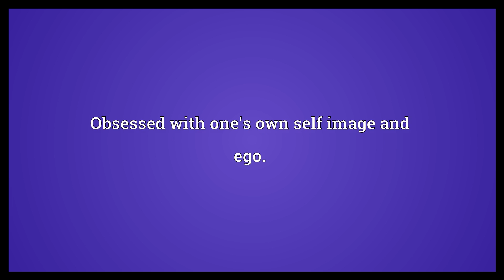Narcissistic Meaning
Video shows what narcissistic means. Having an inflated idea of one's own importance.. Obsessed with one's own self image and ego..  Narcissistic Meaning. How to pronounce, definition audio dictionary. How to say narcissistic. Powered by MaryTTS, Wiktionary